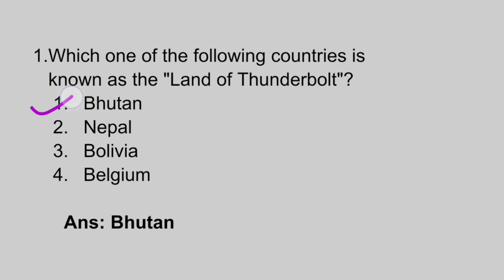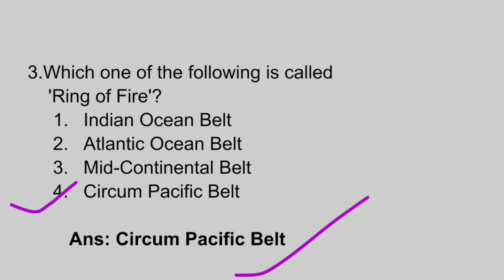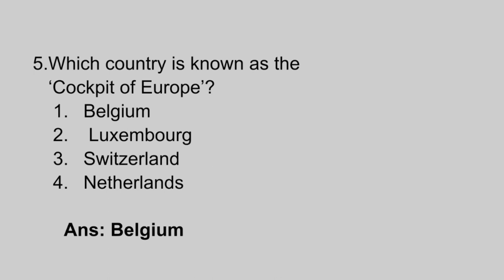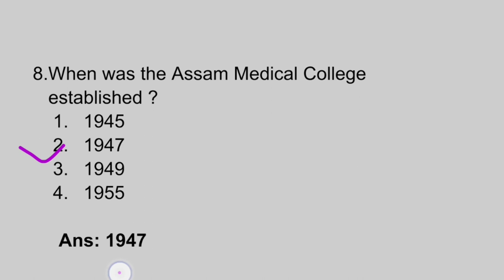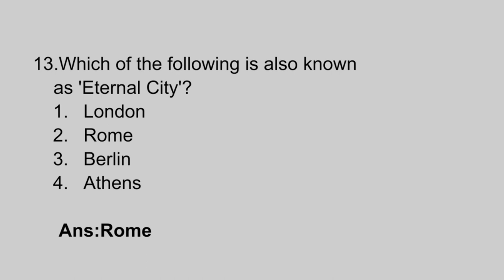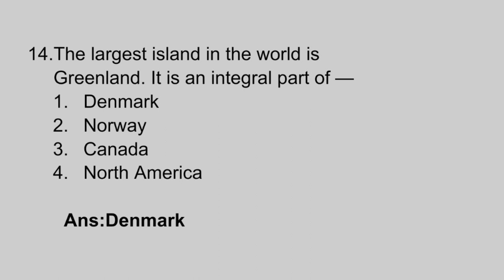GK Questions Answers In English || General knowledge questions and answers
17 India GK Questions and Answers  | GK Quiz | General Questions Answers for student | GK Question

gk questions  general knowledge lucent gk  gk gk quiz quiz questions gk in english english gk gk question gk questions and answers general knowledge quiz  competitive exams india gk india gk english gk question answer gk quiz in english multiple choice Objective gk

100 GK Question in English || India GK In English || Easy GK Question and Answer || GK Quiz
GK questions | general knowledge in Hindi | GK questions for competitive exams | quiz test
[1] Ellora caves in which state?- Maharashtra
[2] Who was the Prime Minister of Britain at the time of India's independence? - Clement Attlee
[3] 100 year war between which two countries? France and England
[4] Which is the largest ocean in the world? - Pacific
[5] In which game is the term 'penalty kick' used? - Football
[6] Ranji Trophy is related to which sport? - Cricket
[7] Jnanpith Award is related to which field? - Literature
[8] Which is India's highest sports award? - Rajiv Gandhi Khel Ratna Award
[9] First Olympic Games was held in – Athens, Greece
[10] What element has an atomic number 3 ?  Lithium.
[11] What will be the full extent of ATM? - Automated Teller Machine
[12] Who was the first Indian to receive Magsaysay Award? - Binova Bhave
[13] 'Monalisa' is a world famous painting of - Leonardo-the-Vinci
[14] Who is the Inventor of Email – Shiva Ayyadurai
[15] Swang is a folk art of which state? - Haryana
[16] How many High Courts are there in India? - 25
[17] Who decides whether a bill is a money bill or not? - speaker
[18] Who invented dynamo? Michael Faraday
[19] Who was the last Mughal emperor? - Bahadur Shah Zafar II
[20] Nephrology is the study of?- Kidney function
[21] Which is the first country in the world to ban tobacco completely? - Bhutan
[22] First indian to get nobel prize?- Rabindranath Tagore
[23] Whose creation is 'Godan'? - Munshi Premchand
[24] Kesari, Marathi newspaper founded by – Lokmanya Bal Gangadhar Tilak
[25] Who calls a joint session of Parliament? - President